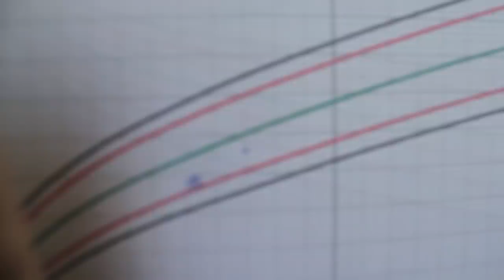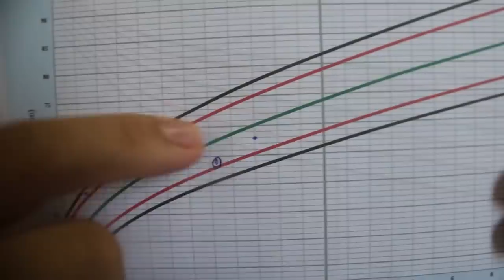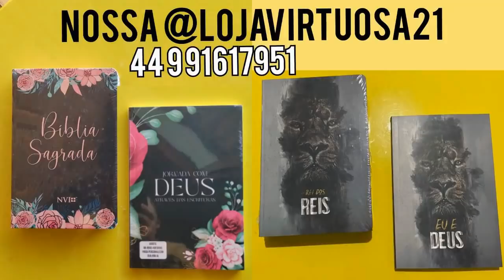RESULTADO DOS EXAMES DO ETHAN + o que meu bebê tem?